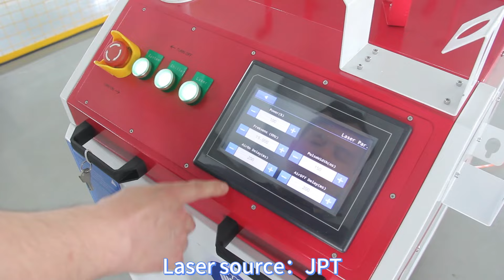500W Pulse Cleaning machine